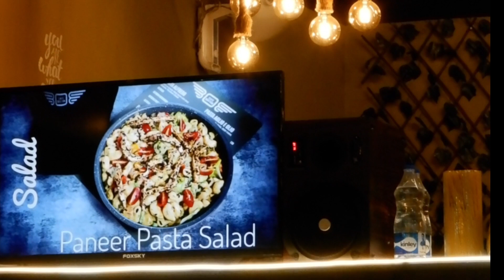🔥🔥Special Mac & Cheese🧀🧀Pasta || Corn 🌽 Chennai || CAFEBOSTON musttry 💢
Cafe Boston
Chennai
Navalur, Food street

Must watch